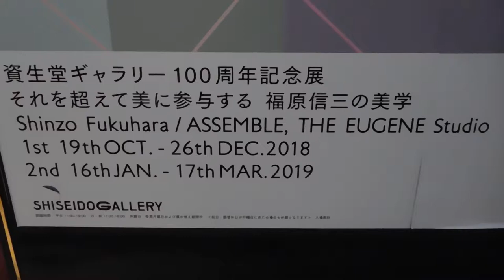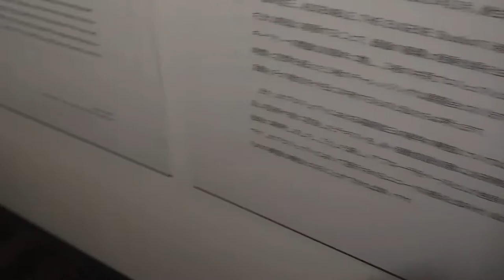DSCN7892資生堂ギャラリー20181023「それを超えて美に参与する 福原信三の美学Shinzo Fukuhara ASSEMBLE, THE EUGENE Studio」展 会場の入り口